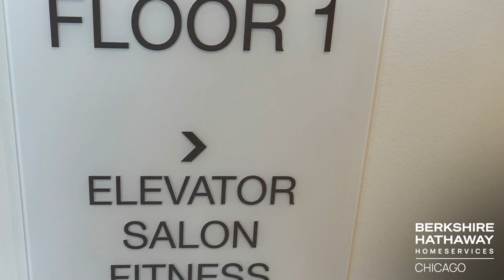Home for rent - 703 Madison Street 627 Oak Park, IL 60302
$2,995
703 Madison Street 627 Oak Park, IL 60302
1 bedroom, 1 bath, 543 square feet, MLS# 11975112

Brand New Construction. 55+ independent living community. All monthly rental fees include all utilities including cable, Wi-Fi, culinary-inspired chef-prepared dining in this luxury living community. Here you will enjoy a vibrant, maintenance-free lifestyle filled with rich friendships and engaging activities, plus amenities and services such as weekly housekeeping and transportation. 2 meals per day included and all utilities including internet and wi-fi. Pets allowed with one time fee of $600. Limit of 2 pets at 15 lbs each. Garage parking available for $125 per space. Ask about becoming a VIP club member and savings. Formal & casual dining, fitness center, health and wellness care, green roof terraces, rooftop lounge with city views, dedicated dining and activity spaces, dedicated salon, family room for congregation. Landscaped outdoor terrace with walking path. Theatre and 3 bistro club bars and grills. Units feature stainless steel appliances, wood laminate floors and contemporary cabinets. Please note that pictures and floor plans are not for the exact unit you may choose. Measurements and room sizes are different for each unit and may not be accurate. Short term lease available.

Represented by:
Jerry Doetsch, Berkshire Hathaway HomeServices Chicago